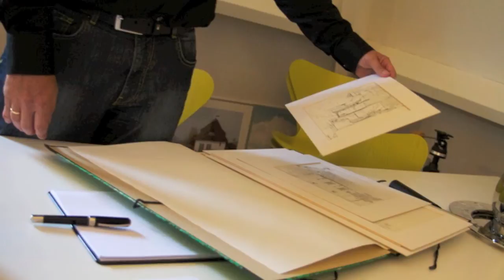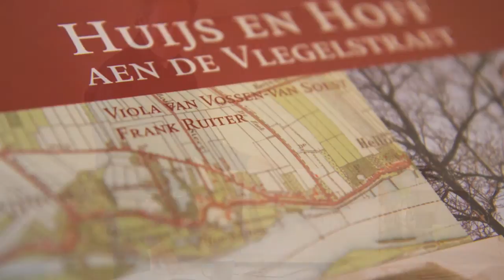Denk Opmerkelijk interview: Frank Ruiter - wat je neemt moet je teruggeven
Frank is een architect die doet waar hij goed in is: ontwerpen.

Alles dat hij ontwerpt moet een positieve bijdrage leveren aan de omgeving. Frank doet dat op een gewetensvolle manier. Hij moet er volledig achterstaan.

Hoe komt Frank tot resultaat? Hij denkt in oplossingen, niet in bedreigingen Hij ziet altijd wel een mogelijkheid om het doel te bereiken. Gaat het niet rechtstreeks, dan lukt het hem wel via een omweg. Dat is nog eens een overtuiging die je in ieder geval verder brengt.

Frank werd vroeger gepest vanwege een lichte zenuwtrek. Maar dat heeft hem nooit tegengehouden. Misschien heeft het hem juist wel gesterkt in het nemen van risico's. Frank zegt dat je niet bang hoeft te zijn om fouten te maken. Durf gewoon dingen te doen.

Een belangrijk motto hierin is: geloof in jezelf. Toen hij studeerde vertelden ze hem dat hij niet kon tekenen. Waarop zijn antwoord 'dan zal ik jullie eens een poeppie laten ruiken' was.

Laat je nooit uit het veld slaan door wat anderen zeggen. Sta open voor feedback, maar neem wel je eigen beslissing.

Hij haalt aan dat Beethoven in zekere zin een voorbeeld is. Juist omdat Beethoven keer op keer zijn werk herschreef. Totdat het goed was. Misschien is dat ook jouw manier van leren en verbeteren. Niet iedereen is een Mozart. Ben jij een Beethoven?

Hoe leer jij van anderen? Hoe leer jij van deze inspirerende architect? Wat geef jij terug voor wat je hebt gekregen?

Een mooie gedachte om over na te denken is hoe jij zorgt voor de balans in je leven. Is bijvoorbeeld werk en privé wel in de juiste balans.

Wanneer je merkt dat er ergens geen balans is, neem dan actie. Ik wens je een opmerkelijk leven.